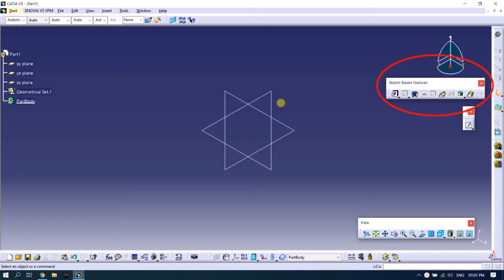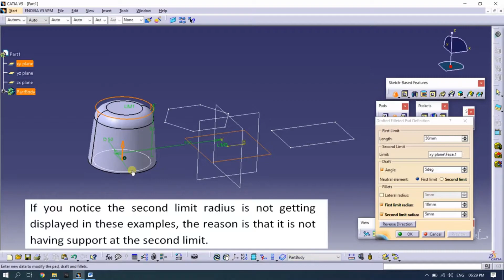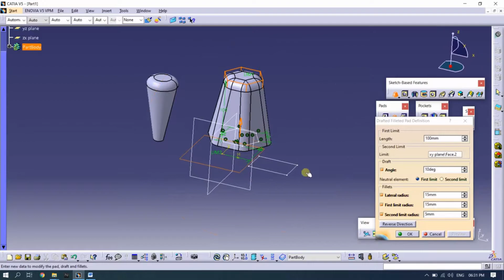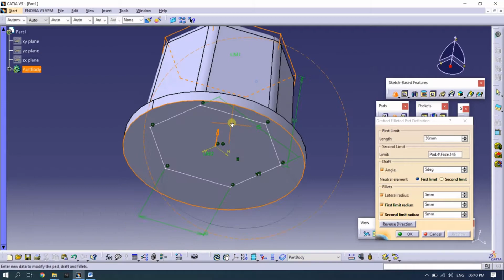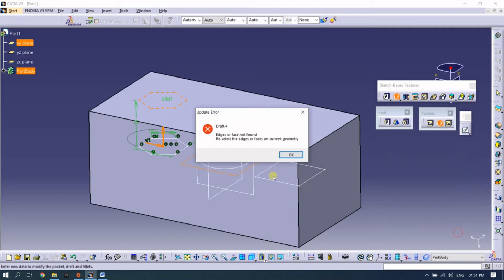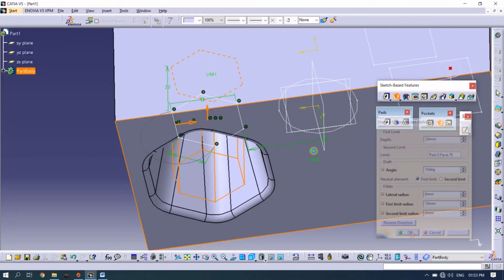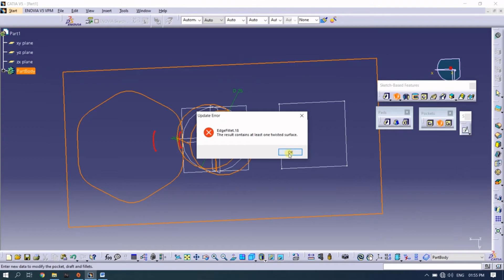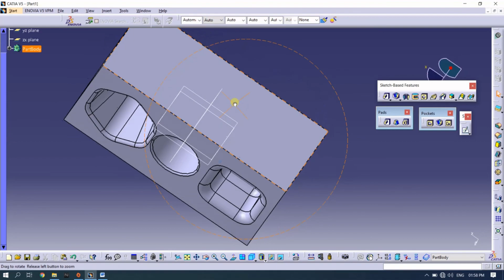CATIA V5 | Drafted Filleted Pad/Pocket | Multi Pad/Pocket | For Beginners | Part -1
This video contains :
o Drafted filleted pad
o Multi-pad
o Drafted filleted Pocket
o Multi-Pocket

We will be back with more Technical software videos very soon.